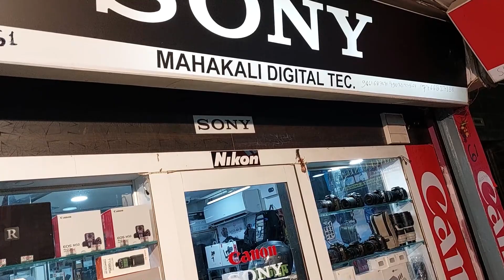Used Camera Shop in Patna Bihar 2022 || Patna Second Hand Camera Market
Maine Nya Mic Kharid Liya, Best Shop For Vlogger in Patna, Second-hand Camera सस्ते दाम में

Here is all social media accounts

2nd floor shop-61, Aadharshila Complex Near RBI Branch Gandhi Maidan Patna -800001
Ramesh Kr.